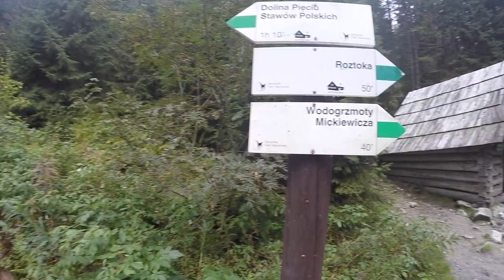Hike to the Valley of the Five Lakes v2